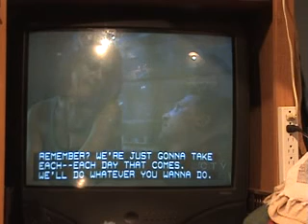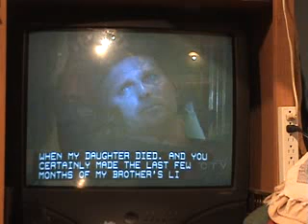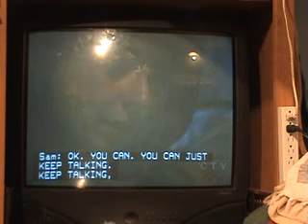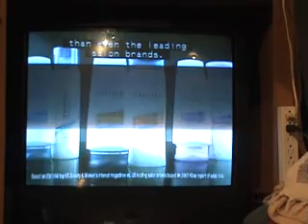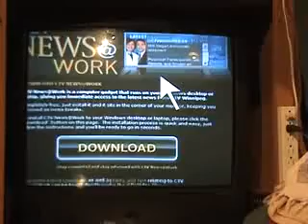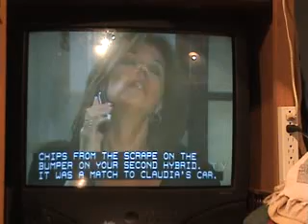General Hospital Songs 8 19 09 e